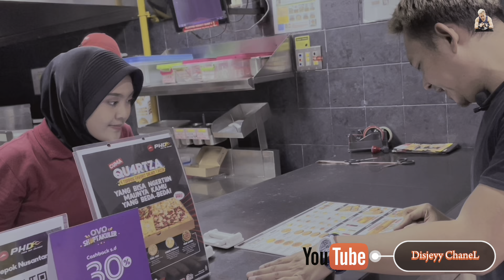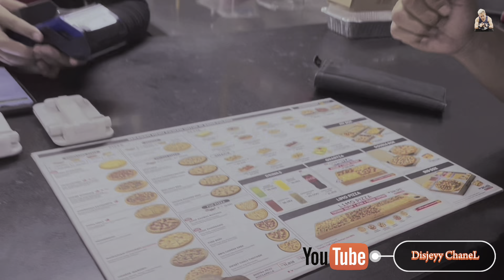GILA!! NANGIS NYA BENERAN PADAHAL CUMA DI PRANK!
Disjeyy,
Hilangin HP Mahal! Prank Bang Disjey Bikin mpok ayu Nangis,Makin Seru udahan nya makan pizza 1 meter

Hai hai guys, Video kali ini spesial banget dah nih hari ulang taon nye mpok ayu, nah gua mau ngeprank die sampe nangis dan udahan nye gua kasih makanan kesukaan dia haha pokoknya seru abis dah..Yuk ikutin sampai habis ya

Spesial Thankyou buat PIZZA HUT DELIVERY nusantara depok

ARTIST :
jeynur :

PRODUCTION :
DIsjeyy :

EDITOR : Jey

Ayo tonton terus video yang lain nya buat hiburan kamu hanya di Disjeyy

Thankyou😘